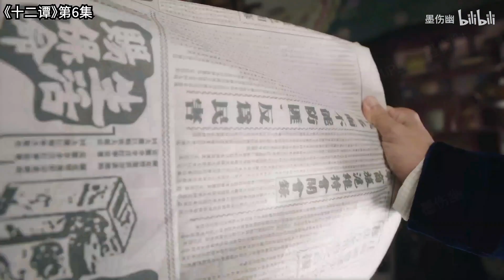male mind control and female mind control collection 1